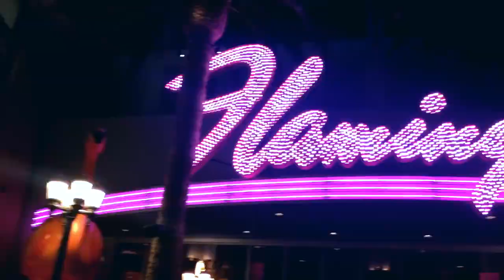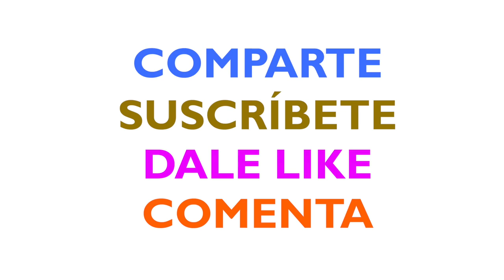JULIO IGLESIAS ENFADADO┋Vlogs Diarios ┋PLANETA USA Ep.36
Nuevo Vlog de Olga y Antuan. JULIO IGLESIAS ENFADADO┋Vlogs Diarios ┋PLANETA USA Ep.36